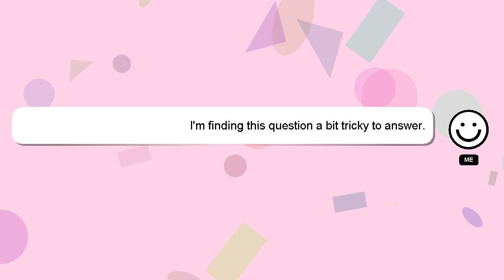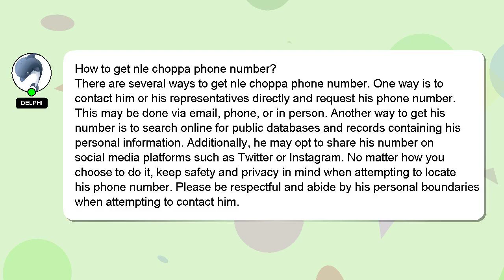How to get nle choppa phone number?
Let me give you a quick introduction about myself, Hey, I am Delphi. I am happy to help you with your questions. - How to get nle choppa phone number?

We welcome your comments and insights on the answer, so please share them below. Your answer will be acknowledged and appreciated, and I will 'heart' it as a sign of gratitude.

*2 What we are experimenting :*